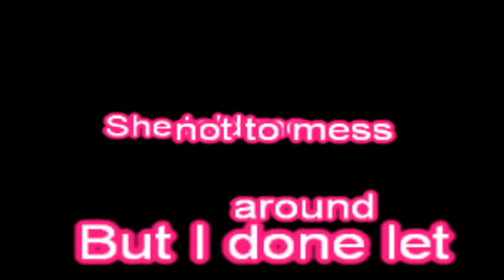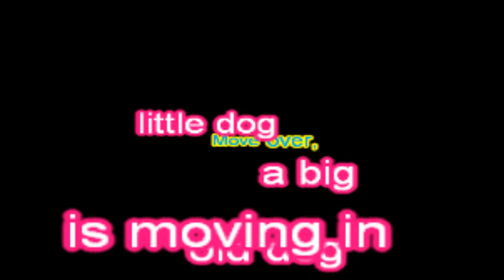Move It On Over ,,Thomascow, Lyrics, Chords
1947, written and recorded by the Hank Williams in. Yes he even wrote some rock songs! The song was Williams' first major hit. Warning all videos on my channel are not recommended for children, thank-you anyone who may have helped me in my creations, & all that viewed & thumbed up or down, all is appreciated!

E
I Came home last night at half past ten
E
That baby of mine wouldn't let me in
   A                          E
A move it on over rock it on over
     B7                                         E
Move over little dog cause the big dog's moving inat viewed & thumbed up or down, all is appreciated!